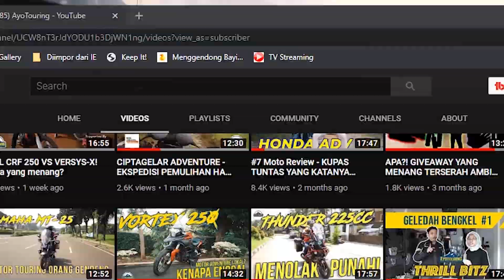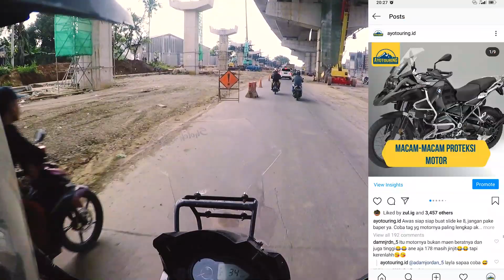MotoVLog #1 - MINTOUR MANA YANG SUKA GODAIN JOMBLO?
Iseng-iseng nyoba untuk create motovlog, untuk menghadirkan edukasi sekaligus hiburan kepada Paratouring semua.

di video ini, Mintour hanya ingin berkenalan kepada kalian semua, Siapa dan apa tujuan dari Ayotouring ini hadir.